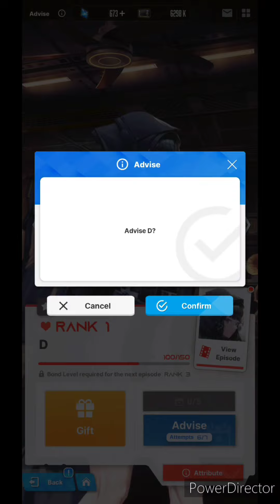Goddess of Victory Nikke Advise: D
I got advise of D from Goddess of Victory Nikke.

This time I recorded around one minute.